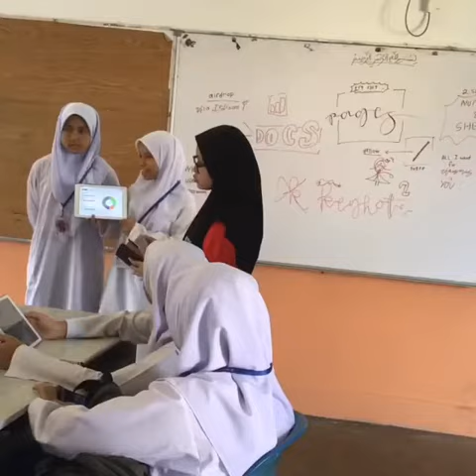iPad Workshop during Form 1 Orientation Week